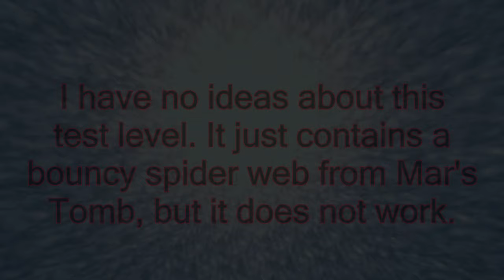Jak II: Unused Level - "4PAL01"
This level can only be found in the PS3 version of the game.

Recorded in PCSX2.